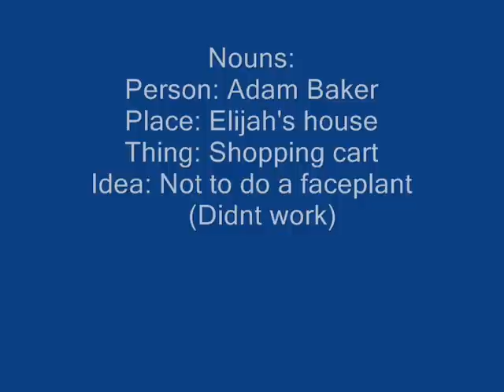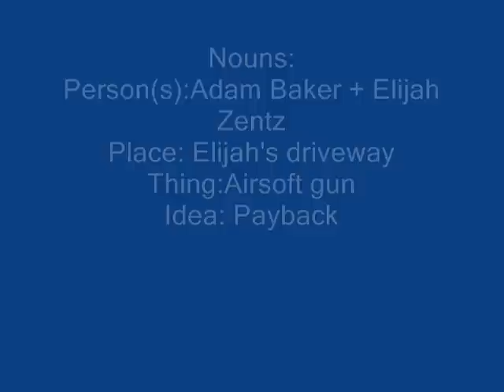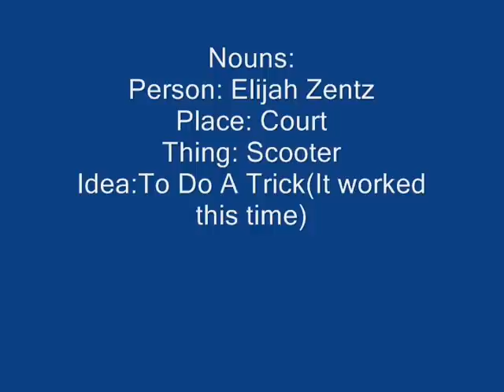Noun Project For School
i guess its ok.